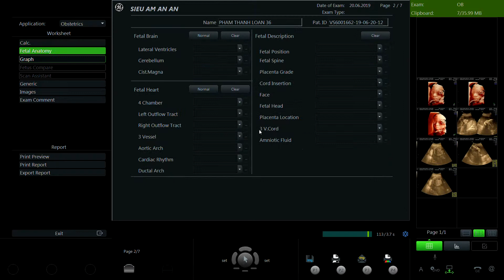PHẠM THỊ THANH LOAN